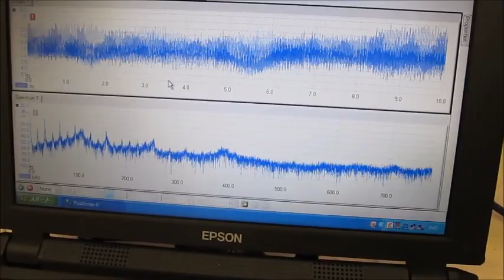脱気ファインバブル発生液循環装置を利用した超音波洗浄機（超音波システム研究所）